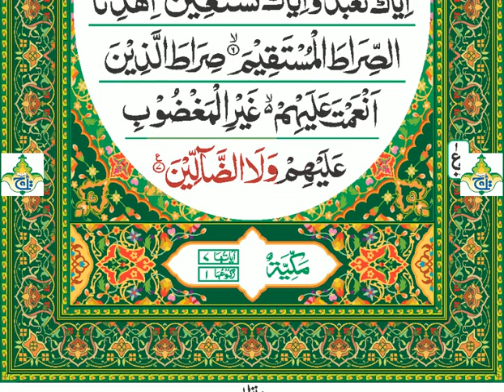1 Surah Al-Faatiha | سورۃ الفاتحہ By Qari Muhammad Ibrahim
This is the first Surah of the Quran. This was revealed at Makka. It is called ” The Opening “. In laymen terms it can be called a preface. This Surah is called the first complete Surah of the Quran. A short Surah of just 7 verses, it is a prayer that Allah has taught his believers who want to start their journey of studying the Quran.

This prayer is basically the seeker of knowledge (as claimed by Muslims) telling Allah he is the most gracious, merciful etc. He is the be all and end all of everything and he should show his children the right path. Interestingly the last verse says Allah would support and show his grace only to the ones who follow his path and not the ones who have gone astray (FYI the ones who have gone astray are the Jews, Christians  | De Opening,Fâtiha,Kitabı açan,La Apertura,Öppningen,Pembukaan,Pristup,The Opener,Открывающая Коран,کھولنے والی,সূচনা,അല്‍ഫാതിഹ,开端章  | Qari Muhammad Ibrahim | قاري محمد ابراهيم